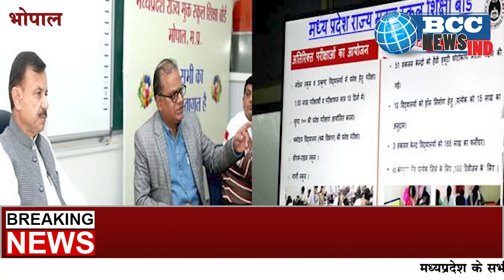स्कूल शिक्षा मंत्री उदय प्रताप सिंह ने आज मध्यप्रदेश राज्य मुक्त स्कूल शिक्षा बोर्ड की समीक्षा की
मंत्री उदय प्रताप सिंह ने कहा कि ग्रामीण क्षेत्रों में उत्कृष्ट कौशल केन्द्र बनाकर विभिन्न विधाओं में प्रशिक्षण देने की आवश्यकता है। उन्होंने ड्राप आउट की संख्या घटाकर बच्चों को स्कूल शिक्षा से पुन: जोड़ने की बात भी कहीं। स्कूल शिक्षा मंत्री ने राज्य मुक्त स्कूल शिक्षा बोर्ड की विभिन्न शाखाओं में पहुँचकर निरीक्षण किया और कार्य प्रणाली को समझा।
बैठक में बोर्ड के संचालक प्रभातराज तिवारी ने बताया कि बोर्ड की “रुक जाना नहीं योजना” से बीच में पढ़ाई छोड़ने वाले बच्चों को फायदा मिला है। प्रदेश में करीब 5 लाख बच्चों ने कक्षा 10 और कक्षा 12 की बोर्ड परीक्षा इस योजना से जुड़कर उत्तीर्ण की है और आगे की पढ़ाई जारी रखी है। बैठक में बोर्ड की अन्य “आ लौट चलें’’ योजना की भी समीक्षा की गई। इस योजना का लाभ 2 हजार विद्यार्थियों ने उठाया है।
बैठक में बताया गया कि बोर्ड राज्य के मॉडल स्कूल और उत्कृष्ठ विद्यालयों में प्रवेश परीक्षा, सुपर 100 की प्रवेश परीक्षा के साथ श्रमोदय विद्यालय, सीएम राईज स्कूल प्रवेश की परीक्षा भी आयोजित करता है। गुणवत्ता प्रबंधन प्रणाली के कारण बोर्ड को अटल विहारी वाजपेयी सुशासन संस्थान से प्रथम पुरस्कार भी मिला है। बैठक में बताया गया कि बोर्ड “सबके लिये शिक्षा” के मिशन के साथ कार्य कर रहा है। भोपाल, आगर, शुजालपुर, छतरपुर, मुरैना, इंदौर, सीहोर, दतिया, दमोह, देवास और बालाघाट में एक ही परिसर में अंतर्राष्ट्रीय स्तर की शिक्षा उपलब्ध कराई जा रही है।